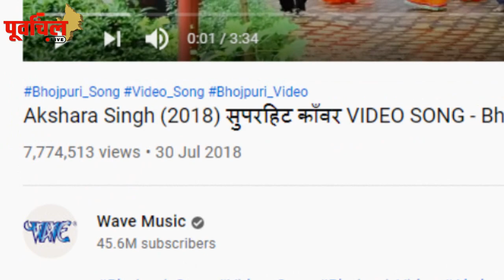इस सावन में क्या अक्षरा सिंह के इस कंवार गीत को पीछे छोड़ेंगे खेसारी और पवनं ? करली है तगड़ी तैयारी..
दबंग queen अक्षरा सिंह के इस कांवर गीत ने किया खेसारी- पवन को चित , लेकिन ये दोनों भी इस तरह लेंगे कड़ा बदला..!